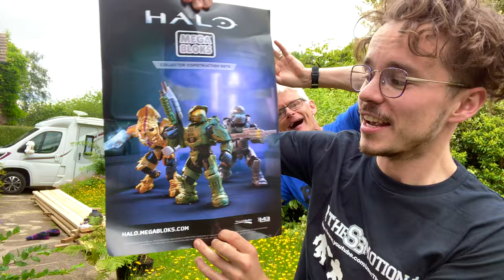The Domain NEEDS YOUR HELP! Limited Edition Merch ON SALE NOW!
To put it lightly friends... The Domain needs your help. I continued my Youtube journey three months ago and have been overwhelmed by the support I've received. Never could I have imagined that I would be able to continue this career... and I'm giving it everything I've got!

When I arrive in Hong Kong in 13 days time I have to quarantine for 14 days in a hotel, followed by finding an apartment and I (may) be unemployed for a couple of months. To SECURE the success of this channel you can help me out by buying one of my limited edition (and rather swanky) shirts!

Each shirt ships with a limited edition Bloksfest poster distributed by Mega Bloks themselves and three lucky winners will get an SDCC2013 Spartan too!

Happy shopping and thank you all so, so much.